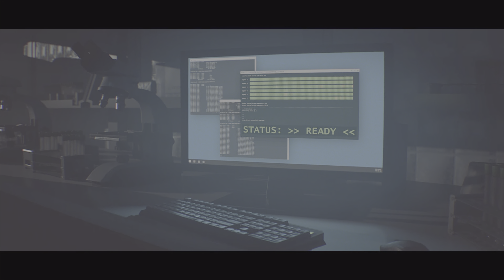Tom Clancy's The Division 2, Harder Than I Remember